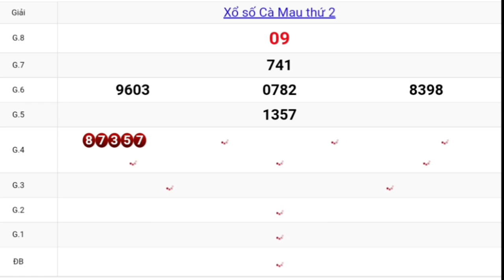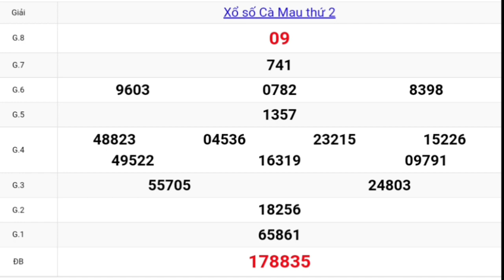XSMN Quay Thử Xổ Số Cà Mau Ngày 28-03-2022